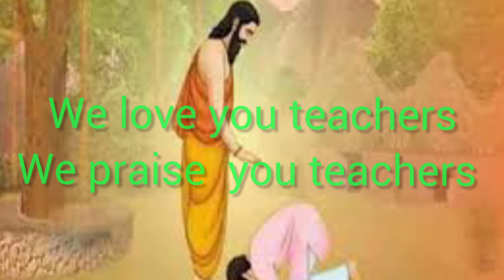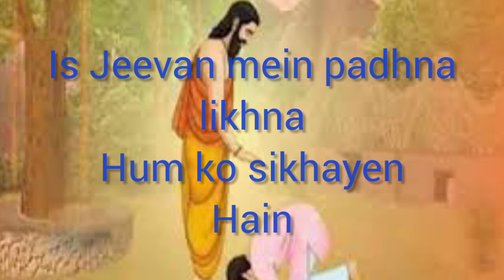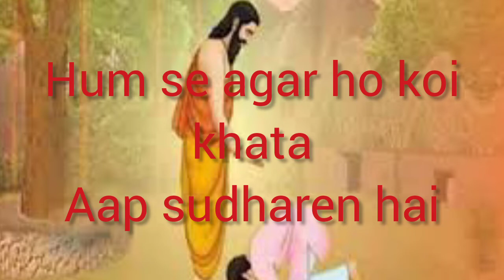We love you Teachers we praise you Teachers | Happy Teacher's Day song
Best Teacher's Day song
Best song for Teacher's Day
We love you teachers song for Teacher's Day